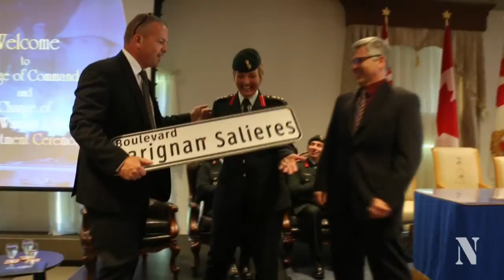De Carignan à Bernard: passation de commandement au CMR Saint-Jean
Le Collège militaire royal de Saint-Jean change de commandant.